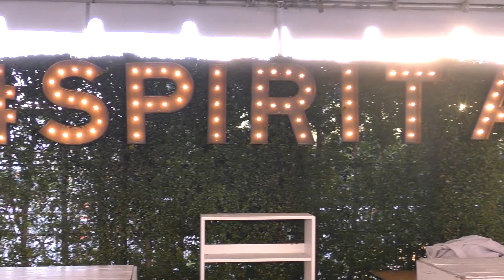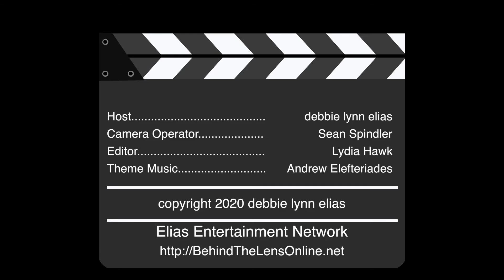2020 Film Independent Spirit Awards Carpet Chat with NADIA SHIHAB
Carpet Chat with NADIA SHIHAB, Director of JADDOLAND

After waking to a morning ocean fog on the beach in Santa Monica on Saturday, February 8, 2020, the sun broke through the cloud cover by mid-morning and shone down in all its glory for the 35th Film Independent Spirit Awards. The only thing brighter than the sun was the talent on hand, many of whom walked the carpet and stopped to chat with film critic debbie elias, others who headed straight for the main tent to mix and mingle and eat and drink, and still others who waited on pins and needles to see if nominations turned into the coveted Indie Spirit Award.